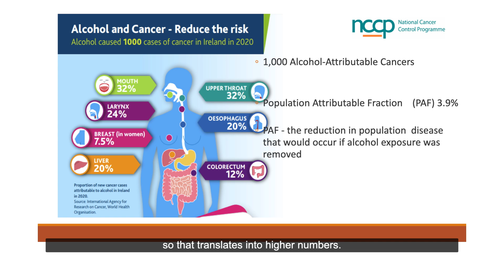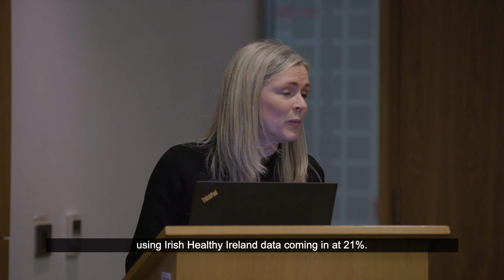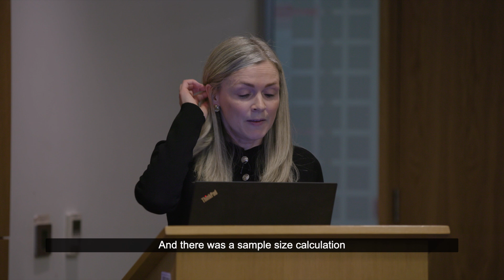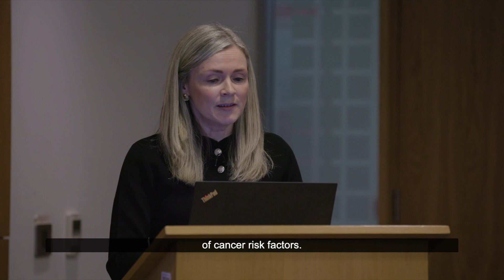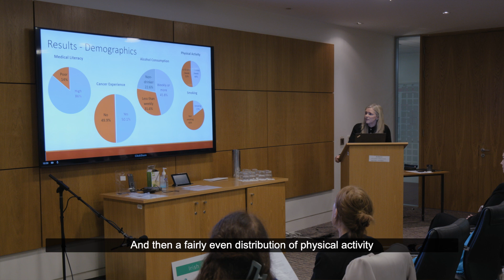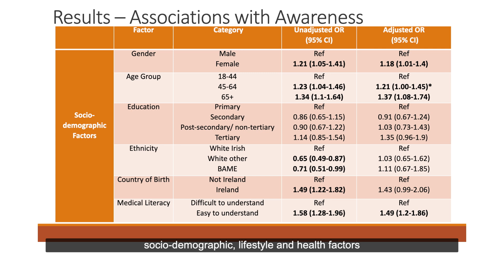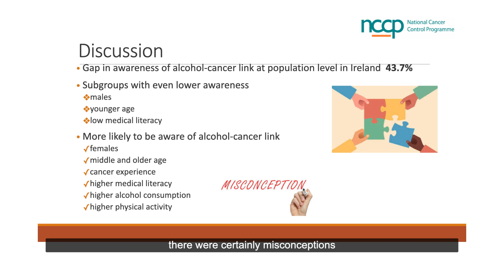Deep Dive into cancer risk reduction research in Ireland – alcohol, Dr Cliodhna Ni Bhuachalla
Irish Cancer Prevention Network Symposium 9th October 2024: Deep Dive into cancer risk reduction research in Ireland – alcohol, Dr Cliodhna Ni Bhuachalla